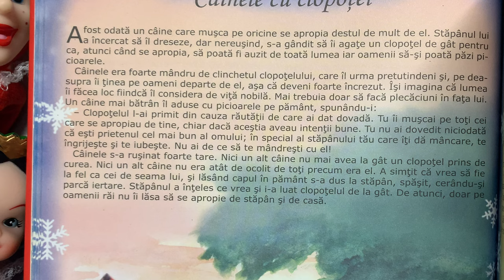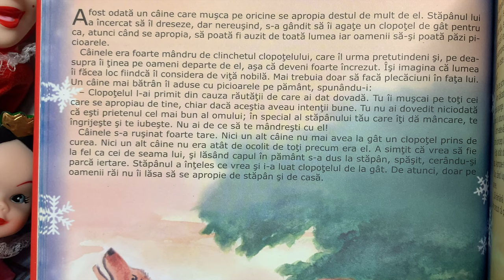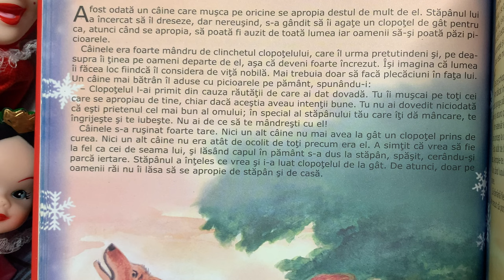Câinele cu clopoței 🐶 Povești pentru copii | Poveste în limba română (25/365)